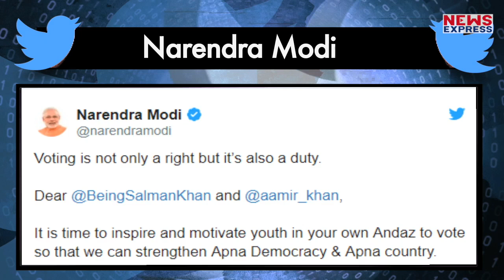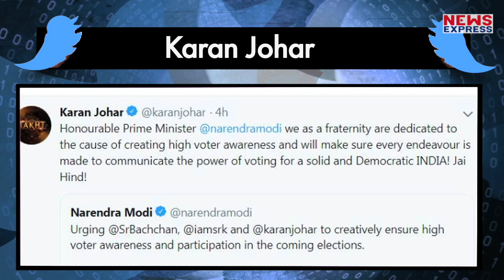चुनाव में Modi की मदद करेंगे Akshay, कर डाला ऐसा Tweet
लोकसभा चुनाव 2019 के चुनावों की तारीखों का ऐलान हो चुका है.. ऐसे में सभी राजनीतिक पार्टियां चाह रही हैं कि ज्यादा से ज्यादा संख्या में जनता मतदान करें... वहीं हाल ही में पीएम मोदी ने बॉलीवुड के कई सितारों को ट्विटर पर टैग कर अपने मतदान का इस्तेमाल करने की अपील की है...जिसके बाद पीएम मोदी के ट्वीट के जवाब में बॉलीवुड के खिलाड़ी कुमार अक्षय कुमार ने अपना Reaction दिया है...